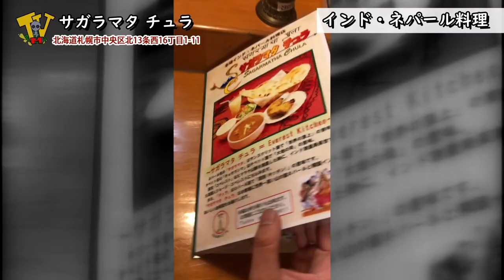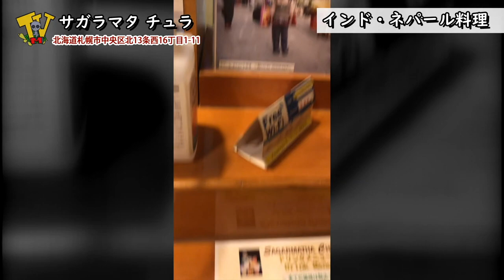🇳🇵サガラマタ チュラ【ネパール料理】【インド料理】【桑園】【カレー】【Vlog】【ASMR】🍛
🚗Today's_Root69_Map / ロケ地情報🗾

🎬本場のカレーが食べたい夏の日でしたので本場インド・ネパール料理店本格壷焼きナンのお店へとGO!GO!6969

・〒060-0013 北海道札幌市中央区北十三条西16丁目1-11 ラフォーレ桑園 1F
・最寄り駅 = JR桑園駅
・営業時間 = 火・水・木・金 → 11~15時 / 17~22時 土・日→17~22時
・定休日 = 月曜※祝日の場合は火曜日
・駐車場：店前2台

🗒サウナスパハンターメモ(最寄りのお風呂編/サ飯にどうぞ👇
♨️天然温泉やすらぎの湯 北のたまゆら 桑園
だいたい徒歩5分圏内くらい

おかえり🍆

🖋あとがき
関係各位 その節はお世話になりました。
おいしい水、飲んできてください🍛
カレーも飲み物みたいなところありますし。
サイドメニューもどれもワクワクするのでいってらっしゃい🕶

又旅は続く🐈🐈‍⬛🍀

アテンド / インタブー / 編集〆 _ ｱﾀｸｼ🕶
準レギュラー/天の声/編集/アイコンデザイン _ Naoto：
⚠️動画内で得た全ては撮影日クルーで完全接種しておりますので悪しからず
🎫告知
久々にｱﾀｸｼ主導企画ライブやります10/14スポーツの日🏀ｵﾗｵﾗｰ⛹️
食×音×酩酊×オータムないとって感じでゲットーでケットーですわそこのｵｸｻﾏ方！

イベントタイトル【🍳Yummy_Bad_Hippy.0🏍】Y_B_H /

※ネット調べ↓原文ママ
「yummy」と「delicious（デリシャス）」は同じ「おいしい」という意味。 言葉の感じとしては、「yummy」が「おいち～い！」 や「うまうま」。 「delicious」は「美味」や「おいしゅうございます」ってところかな。

■コンセプト↓
-秋の夜長に音浴びながらガチ飯をほおばろう-第0弾

■開催日時↓
10/14㊗️Mon/スポーツの日

■会場↓
・Club Ghetto🏴‍☠️ゲットーでケットーしようや

■チケット
¥2000 + 1ドリンク¥400〜 ※前売りなし
→「いけたらいくね」&ドタキャン対策として予約なしで当日料金のみにしてます。
入場時に誰に予約してたかを教えてください！なければその旨も受付で教えてください。

■Live_Act↓
OP.17:00- DJ_Robby 🍱ヤミータイム🌿
0.Op ◉◉◉(シークレットバンド) 17:30-
1.ヌルマユ 18:00-
2.あずまりゅーた19:00-
3.THE LUMDEES 20:00-
5.御曼けゑ志 22:00-

■DJ(転換&ヤミータイムの20分間目処) = DJ むらかみ

■フード出店🍚

🍱CHIM-CHIM
ケータリングフード

🇹🇭Farmers Craft Market
タイ料理フード

🎫集客目標
55人でソールド予定！新しい国ができたよ人口わずか. よろしくお願いいたします 🐢
👽ミュータント_テレビジョン＝M_TV🐢
毎週水曜深夜帯23:44放送予定のアダルトでハードコアな再生リストシリーズでござい
今は主に北海道は札幌の個人経営のご飯屋さん/お風呂を中心に無料行脚中🌞×♨️×🍚×🌛
ご機嫌と承認欲求を満たしたい準レギュラーなお仲間との台本の無いトゥルーマン・ショー📺

📹撮影狂ぅ※敬称略
・みうてぃ🐢
・あんじー🙋‍♀️
・ジャスティス・ケン🕺
・Naoto🍦

🎶BGM制作↓
Thee_All_Green🌿
いつもタダなのにありがとう
では逢えなかった時のためにおはこんにちばんわに👽💤

. & More & Special Thank You💚 to be Continue👣🐾